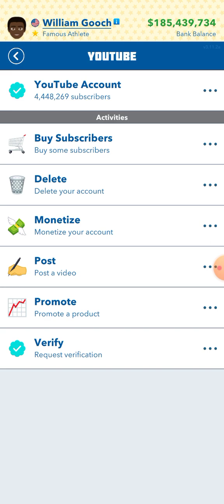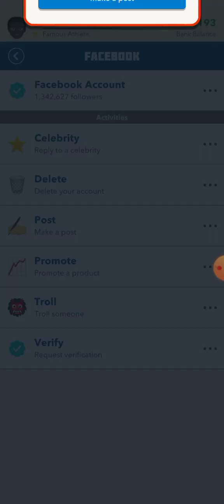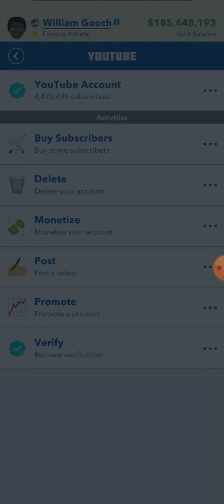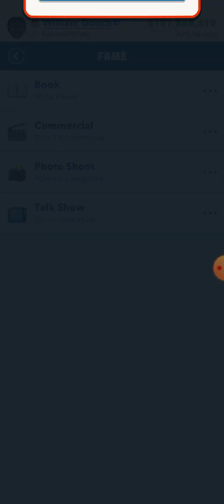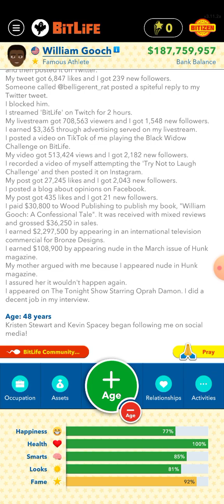Being a loner.